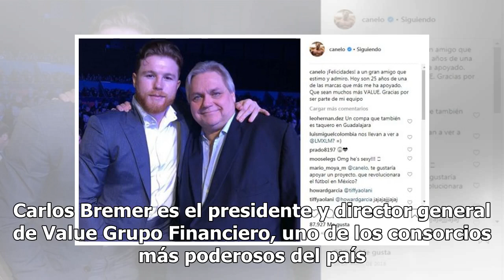Lujos, influencia y fama: las poderosas amistades del Canelo Álvarez